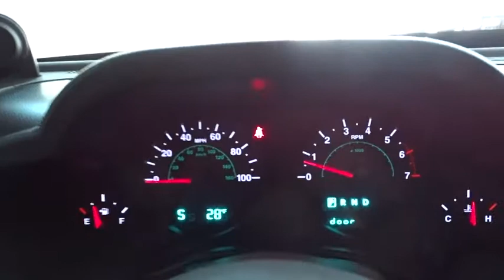2008 Jeep Wrangler Des Plaines, Elmhurst, Schaumburg, Chicago, Naperville, IL T51964B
Black Used 2008 Jeep Wrangler available in Des Plaines, Illinois at Bredemann Toyota. Servicing the Elmhurst, Schaumburg, Chicago, Naperville, IL area.
2008 Jeep Wrangler X AUTO 4X4 HARD/SOFTOP - ONLY 36K 1-OWNER MILES!!! - Stock#: T51964B - VIN#: 1J4FA24128L529928

Bredemann Toyota
1301 W Dempster St

*BREDEMANN, JUST RATED A 5 STAR DEALER OF THE YEAR & A+ BY THE BBB**THE BEST PRICES, THE BEST VEHICLES AND THE BEST SERVICE FOR OVER 106 YEARS! **MUST MAKE ROOM FOR THE TOYOTA-THON SHIPMENTS PERFECT RESEARCH, HOW IS YOUR TIMING? OMG, SOOOO HARD TO FIND ESPECIALLY WITH JUST 36K MI!!!**THE RIGHT ONE, THE RIGHT COLOR, THE RIGHT MILES, ALL YOU NEED IS THE RIGHT TIMING! THIS PRISTINE 1-OWNER HARDTOP EVEN HAS THE SOFTOP SO YOU HAVE ALL THE REASONS TO ENJOY ALL THE SEASONS. AUTO, POWER PACKAGE, ALLOYS AND LEGENDARY 4X4 FOR ON OR OFF ROAD FUN. YES, ONLY 36K 1-OWNER WELL CARED FOR MILES, GET HERE NOW!!! IF YOU KNOW JEEPS YOU KNOW THIS IS IT...**CERTIFIED INSPECTION, *DRIVETRAIN WARRANTY & 1YR CARFAX MONEYBACK GUARANTEE ALL FOR FREEEEE! TOYOTA-THON IS GOING ON, NOW'S THE TIME!!!*